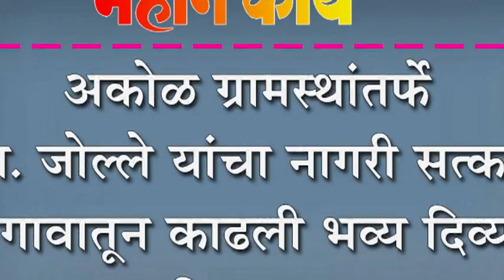अकोळ ग्रामस्थांतर्फे आ. जोल्ले यांचा नागरी सत्कार : गावातून काढली भव्य दिव्य मिरवणूक.